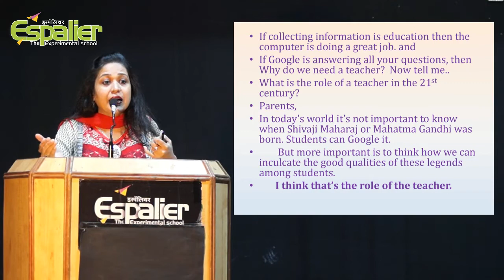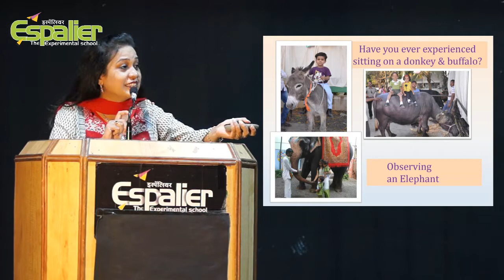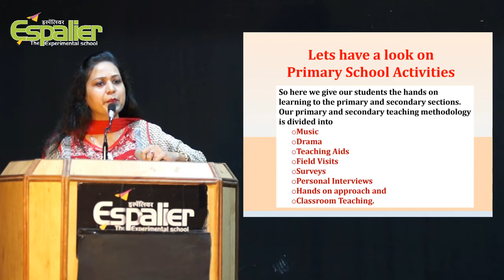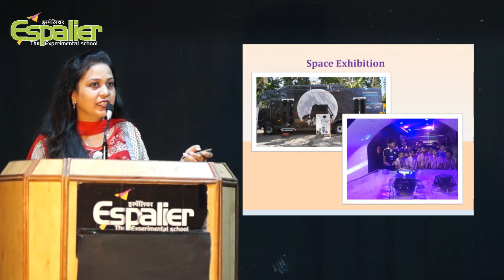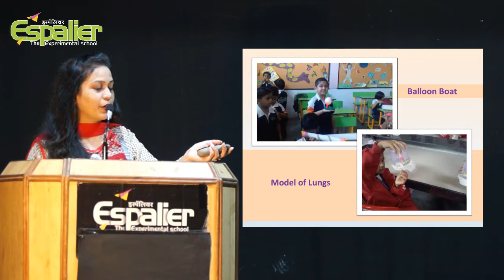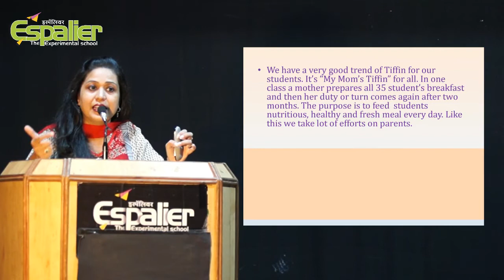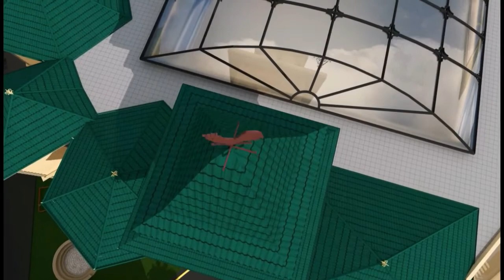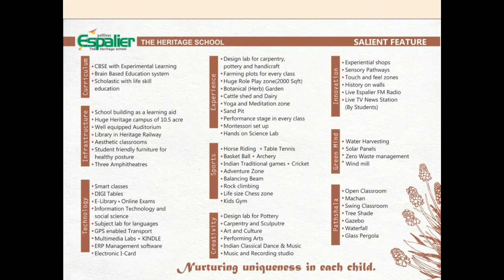Best practices in Espalier school.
Best practices in Espalier school. Concept and copy right by Sachin Usha Vilas Joshi. Seminar by Head mistress Saba Khan.